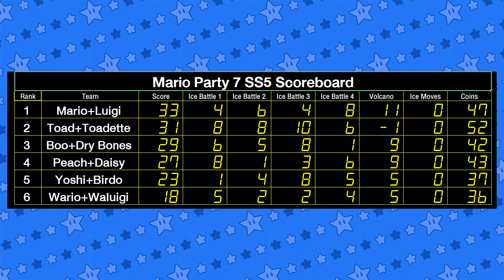Mario Party 7 SS5 Buddy Minigame EP 27 - Volcano Peril Yoshi+Birdo VS Boo+Dry Bones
BoomCherryGarden Gamers Present Mario Party 7 Season 5 Buddy Minigame

*** Note: Some Minigames I'am fix on Dolphin controller during play for avoid stuck or significantly 4-way tie minigame ***

Game: Volcano Peril Teams (P1+P2 VS P3+P4)
Type: 5 Games to Win (If 5-4 Loser deduct by 1 point)

Players Contestants
P1 - Yoshi
P2 - Birdo
P3 - Boo
P4 - Dry Bones

Mario Party 7 SS5 Buddy Minigame is the game of 12 Mario characters split into 6 teams
competitive in many types of minigame in pair-minigames
The team Collect the most points gets a "Champion" title.